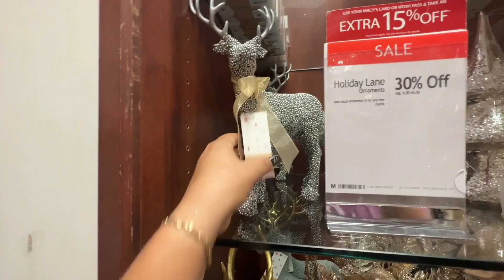Vamos a ver Decoraciones de Navidad en la tienda de Macy"s -Arbolitos de Navidad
Aqui les comparto este nuevo Video espero les guste!
Cometa porfavor y Regalanos tu like 👍🏻

❣️TE INTERESA TENER TU PROPIO NEGOCIO Y MEJORA TU SALUD? UNETE A MI EQUIPO

Usa Código 🔥MAGAS_28 🔥para que te ahorres $5 en tu primera compra.

🌺 VLOGS
🌺 DEORACION
🌺UN POCO DE BELLEZA Y ESTILO DE VIDA Y MAS
🌺Y ESTILO DE VIDA DE UNA MADRE DE 40 Años y su Familia.